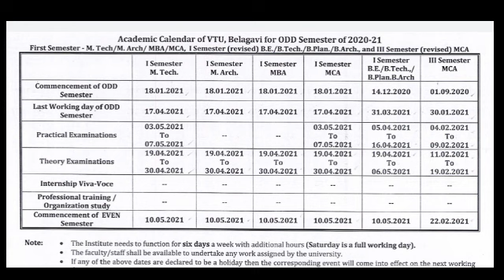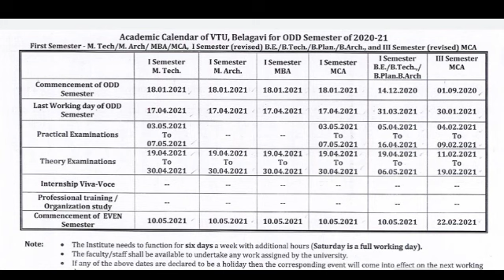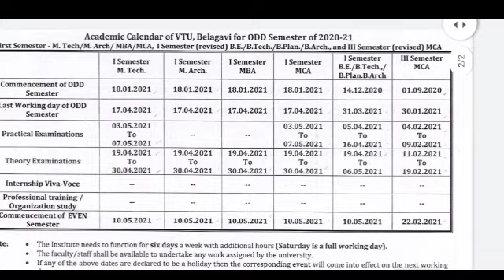VTU UPDATE : 15-01-2021 ||Revised Academic Calendar for first semester 2021 || VTU TODAY UPDATE 2021